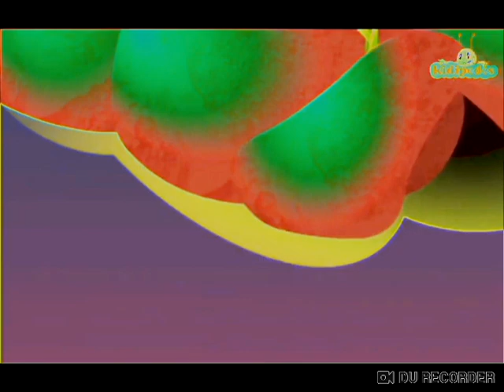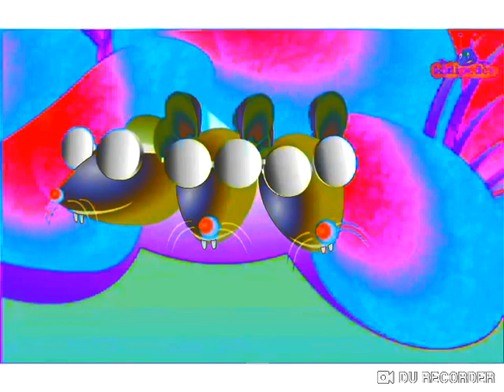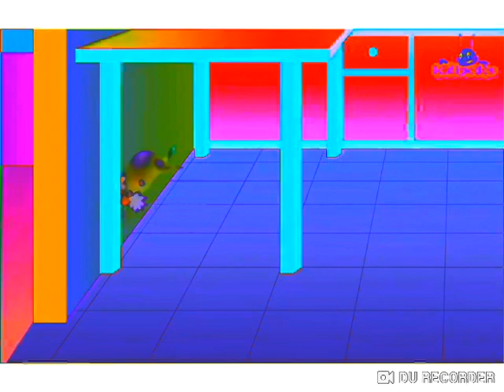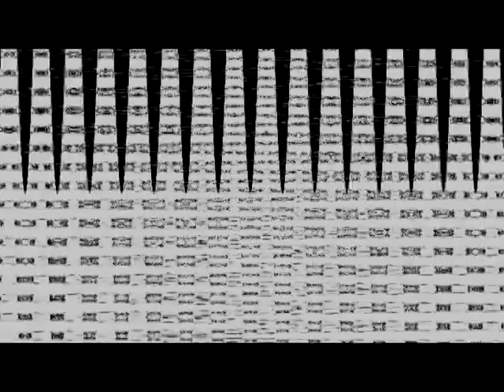three blind mice render pack collection